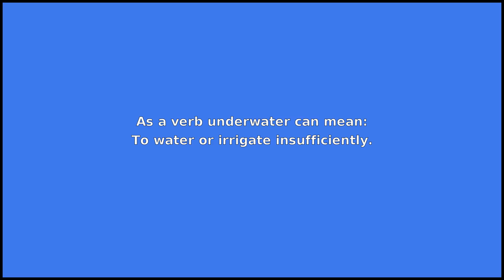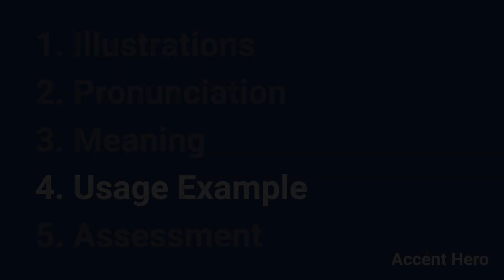UNDERWATER - Meaning and Pronunciation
How to pronounce underwater?

This video provides examples of American English pronunciations of underwater by male and female speakers.
In addition, it explains the meaning of underwater through a dictionary definition and several visual examples.

IPA Transcription of underwater is /ˈʌndɚw.ɔːtɚ/.

Definition of underwater according to Wiktionary:
underwater can be an adjective, an adverb, a noun or a verb

As an adjective underwater can mean:
1. Beneath the surface of the water, or of or pertaining to the region beneath the water surface.
2. Beneath the water line of a vessel.
3. Under water.
4. Having negative equity; owing more on an asset than its market value.

As an adverb underwater can mean:
Going beneath the surface of the water.
As a noun underwater can mean:
1. Underlying water or body of water, for example in an aquifer or the deep ocean.
2. A type of lure which lies beneath the water surface.

As a verb underwater can mean:
To water or irrigate insufficiently.

If you'd like to test your pronunciation of underwater, check out Accent Hero's real-time pronunciation feedback tool: